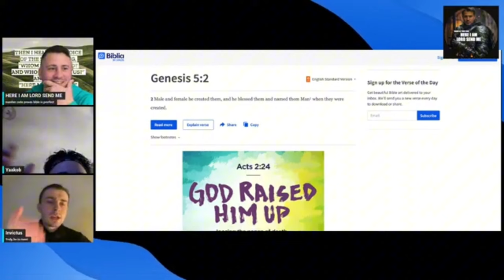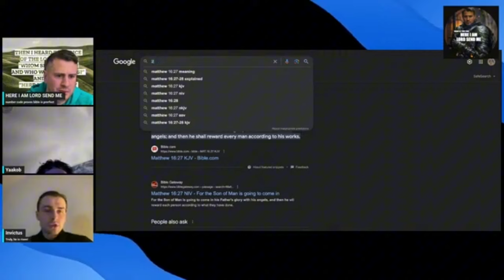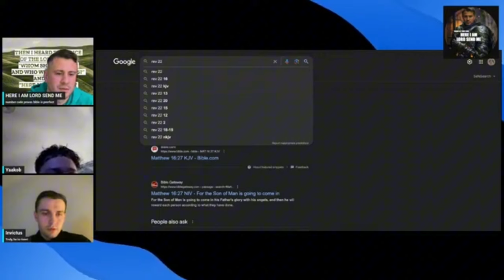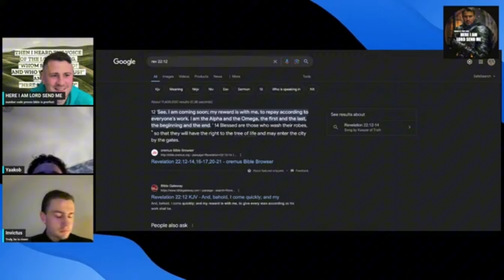Jew MANIFESTS after Losing Debate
A Jewish Man who who says he will will refute Christianity with one Question Gets Refuted Himself and starts to manifest by Cussing the Christians.